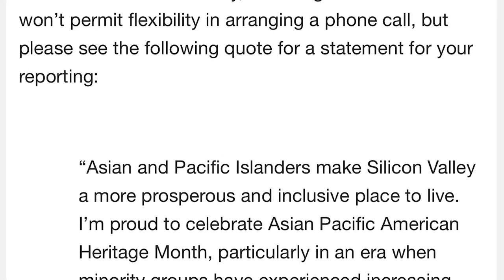Tell It Like It Is - Asian and Pacific Island Heritage Month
Emma Jackson and Kayleigh Hunter-Gasperini learn about Asian and Pacific Island Heritage Month.